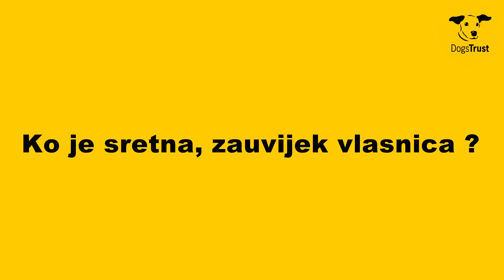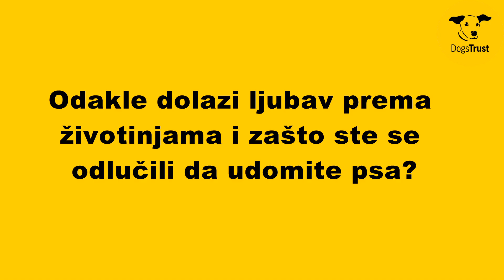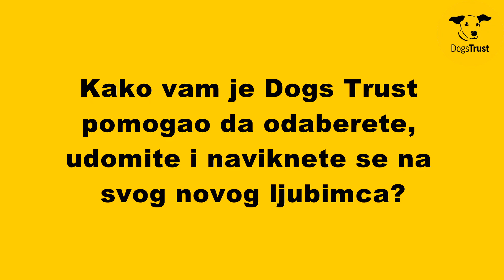Dogs Trust Fostering priča - Zerina i pas Stella!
🐾❤️ Upoznajte Zerinu i njenog psa Stellu!
Pogledajte priču o ljubavi i prijateljstvu između Zerine i njenog psa Stelle, koja će vam sigurno zagrijati srce, posebno kada vidite sa kakvim ushićenjem Zerina priča o svom krznenom prijatelju!
Dogs Trust je tu kako bi cijeli proces prilagodbe protekao u najboljem redu.
Za više informacija o našem Programu fostering udomljavanja, posjetite našu web stranicu! 💻🐶